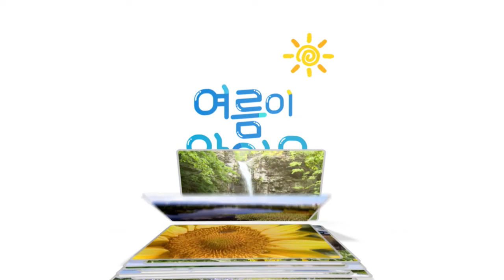제5회 CJ Hello 기장임랑 전국어린이동요대회 1부